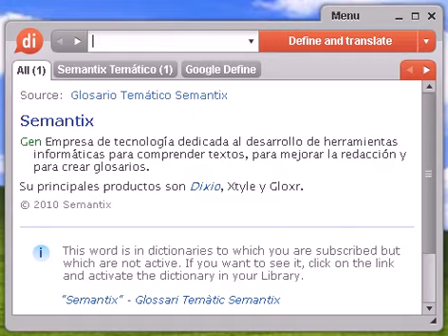Definición de emoción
emoción, diccionario, definición, significado, español, castellano, dixio, emociones